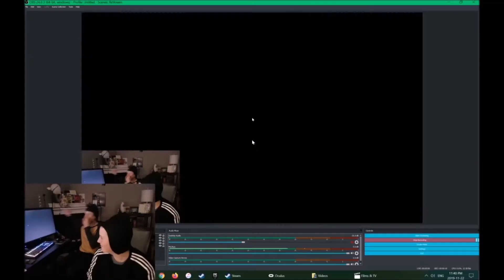The Three Most Awkward Moments of my Life